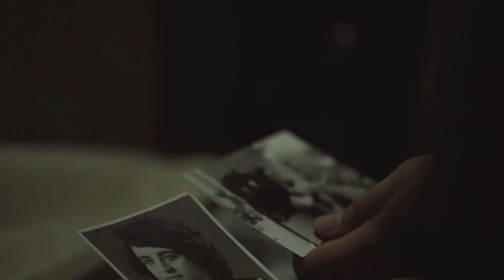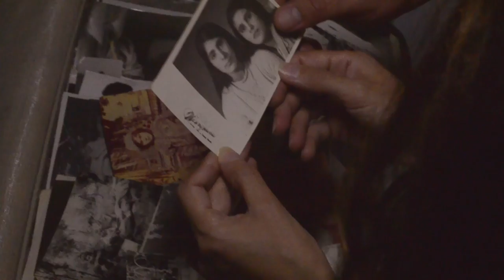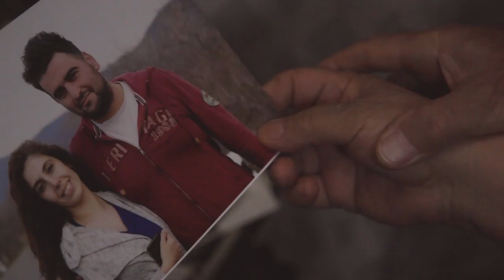Bir Səs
Directed by Jeyhun Ibrahimoglu